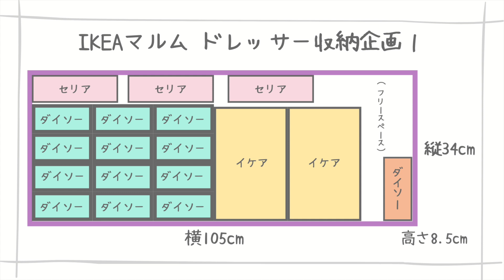DIY｜低コスト！IKEAドレッサー＆コスメ収納の紹介♡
今後もDIYを中心とした動画を定期的に発信していこうと思いますので、

今回は、ドレッサーDIY＆コスメ収納をご紹介します♡

〜購入品まとめ〜
‹家具›
・IKEA マルム ドレッシングテーブル ホワイト 120x41cm  ¥14,990

・(おまけ) IKEA クレン チェスト ホワイト 35x49cm  ¥3,999

‹DIY材料›
・3M ダイノックシート 大理石柄(マーブル)
　※100均のリメイクシートでも代用可能

‹収納ケース›
・IKEA スヴァスプオーガナイザー 26x18x6cm ¥1,499

・ダイソー ボトルスタンド(斜めタイプ) 6.5×19×7.3cm  ¥110
　※私は実店舗で購入しましたが、似たもの(寸法は同じ)が楽天市場でも購入できるようです♪

・ダイソー  フタ付クリアケース 16.5×6.6×6cm  ¥110
　※私は実店舗で購入しましたが、似たものが楽天市場でも購入できるようです♪

・セリア クリアピクチャーケースキューブ  ホワイトレース 23.5×7.5×4  ¥110

製作期間：2020.11

｡・ﾟ・。｡・ﾟ・。｡・ﾟ・。｡・ﾟ・｡・ﾟ・。｡・ﾟ・。｡・ﾟ・。｡・ﾟ・。
👇他の動画も覗いてみてくださいね！👇

‹大人の本格趣味 DIY🔨›

これからDIY動画をたくさんあげていきますので、

　こちらにもいろいろなDIY紹介があります。

　DIYやお庭の写真をアップしています。